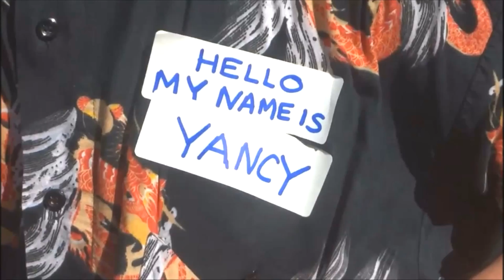The Yancy Golden Tee Alien Abduction Experience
So...umm...yeah, this happened.
Was about a year ago, I could not & would not talk about this until now.
My abduction was swift and sincerely scary -- I was wisked up like a leaf and pulled up into the mothership. Inside, there were many tests & whatnot. However, NO they did not go there - Please don't ask!